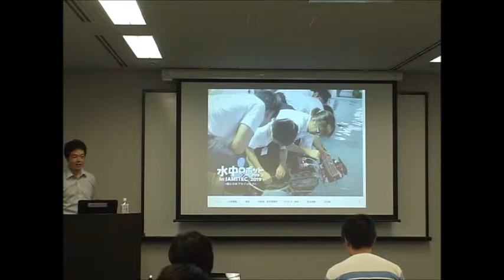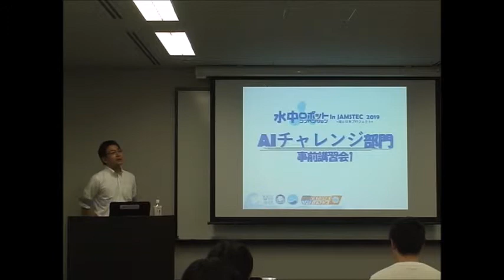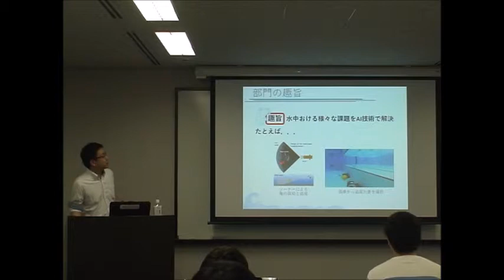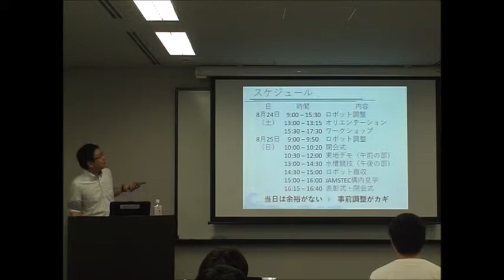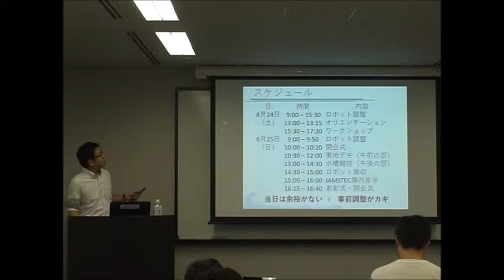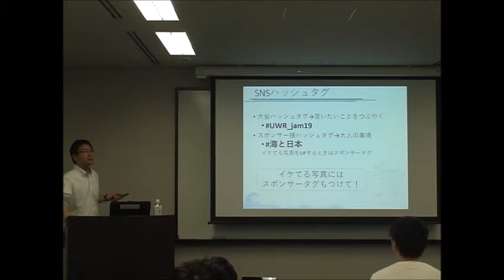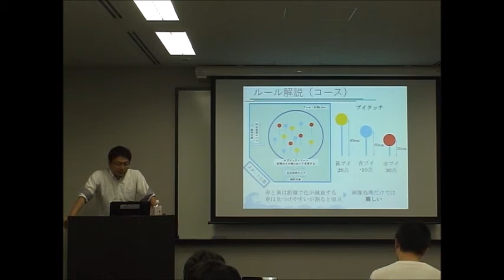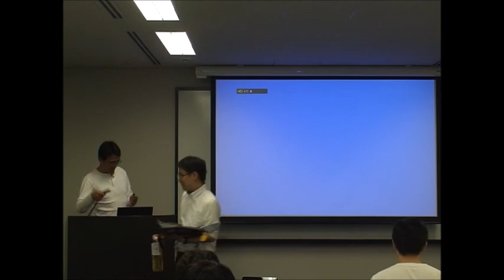水中ロボコン'19 AIチャレンジ部門事前講習会Ⅰ（1/3）競技ルール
東京大学生産技術研究所　山縣広和
2019/6/15　水中ロボコンAIチャレンジ部門事前講習会Ⅰ
於：東京大学生産技術研究所